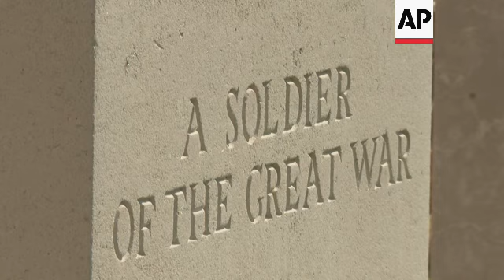The UNESCO World Heritage World War I memorials in France and Belgium +UPDATED REPLAY+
+REPLAY WITH UPDATED LEAD IN+

BELGIUM WW1 UNESCO

RESTRICTION SUMMARY:

LENGTH: 4:49

ASSOCIATED PRESS
Tyne Cot Cemetery, Zonnebeke, Belgium -  16 August 2023

1. Entrance to Commonwealth War Graves Tyne Cot Cemetery
2. Cross surrounded by graves inside Tyne Cot Cemetery
3. White stone graves of Commonwealth nations
4. Gravestone reading (English) 'A Soldier Of The Great War'
5. Man looking at gravestones
6. Dozens of gravestones
7. Various of Erin Harris, Tyne Cot Cemetery Guide speaking with visitor
8. SOUNDBITE (English) Erin Harris, Tyne Cot Cemetery Guide:
“I think it's so easy to make that link and we get so many people coming through here and making that link with Ukraine just because it is so relevant at the moment. And you're seeing, you know, the same situation happening with these two sides fighting and, you know, endlessly. And you come here to a place like this and you really see, well, this is still happening, this is still going on in the world.”

9. People visiting Tyne Cot Cemetery
10. Wide of Tyne Cot Cemetery
11. SOUNDBITE (Dutch) Christophe De Nayer, Tyne Cot Visitor
“Well, the youngsters talk a great deal about war and what is happening in Ukraine and Russia. And it is important to make sure that we don’t forget about World War I and all the events too. Even if it is a 1 ½ hour drive, it is good that they see this and can ponder all this because just talk is easy.”

12. Various of visitors

ASSOCIATED PRESS
Langemark German Cemetery, Langemark-Poelkapelle, Belgium , 16 August 2023

13. Wide of entrance to German Langemark WWI cemetery
14. View inside cemetery  (open-air)
15.   Monuments inside the German WWI cemetery
16. Cemetery visitors
17. Close of headstone with hundreds of German soldier names on it

ASSOCIATED PRESS
ARCHIVE : Menin Gate, Ypres, Belgium -  11 November 2022

18. Buglers playing Last Post ceremony to mark Armistice Day
19. Poppy flowers falling from top of Menin Gate
20. Poppy flowers falling on audience

ASSOCIATED PRESS
Zottegem, Belgium -  17 August 2023

21. SOUNDBITE (English) Matthias Diependaele, Heritage Minister of Flanders Region:
“You should know that every evening, every evening of every single day since the 1920s there has been a couple of people blowing a horn outside the Menin Gate. That's every evening, almost 100 years that they have been doing that. That is the idea of commemorating every individual lost life in that war. And that's the strength of this dossier. That's what we want to do. We want to point out that war is losing or makes you lose individual lives, persons who has families, who has to have a social life. And that is that the loss that we want to point out.”

22. Cutaway of Matthias Diependaele, Heritage Minister of Flanders Region
23. SOUNDBITE (English) Matthias Diependaele, Heritage Minister of Flanders Region:
“It is here that we also started with a new kind of remembrance, a new kind of looking back on those conflicts. And that's actually something that we wanted to spread around the world. That is the idea of the fact that you have individual lives lost and you have to remember every individual life in its particularity. And that's something that we want to give back to the world as of course a dam against the new conflicts.”

ASSOCIATED PRESS
Polygon Wood Cemetery and Buttes New British Cemetery, Zonnebeke, Belgium -  16 August 2023

24. Sign in front of Commonwealth War Graves Polygon Wood Cemetery
25. Graves inside Polygon Wood Cemetery
26. Headstone reading (English) 'A Soldier Of The Great War'